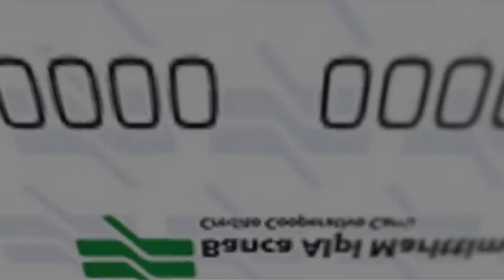Inaugurazione Anno Accademico Sportivo 2016- 2017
This last year has been full of emotions. We connected, revisited our history, our most important sport events and celebrated the 70th anniversary of CUS Torino: a celebration which left a tangible mark in the hearts of many, as did the University Sport Centre of Turin, since 1946. To recollect some of the key moments in the history of CUS Torino, we send you the links to the two videos realized in the course of the year for the celebration of our 70th anniversary